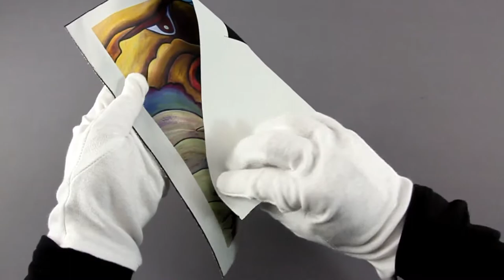[Fabric Dye-Sublimation Printing] Sample: Double Sided Polyster - DSP, TK50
+ 100% Polyester Fabric
+ Able to print different images on each side
+ Blocks sunray or light 99.99%
+ Has textile’s unique softness and touchiness
+ Due to its thin and light weight, easy to install
+ Doesn’t fray when it cut by normal knife
+ Save time and cost when you install two signs on same place
+ Suitable for block-out application like curtain
+ P.O.P interior and booth display
+ No need to glue or combine two signs anymore

Surface Finish: Microfiber softness

Applications: Promotional event products, Casino fabric, Table runner or throw